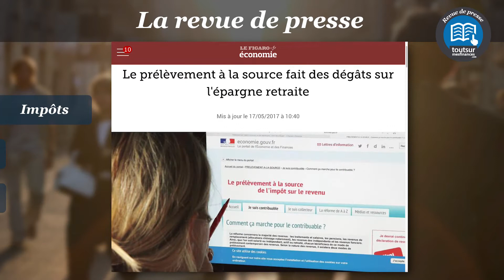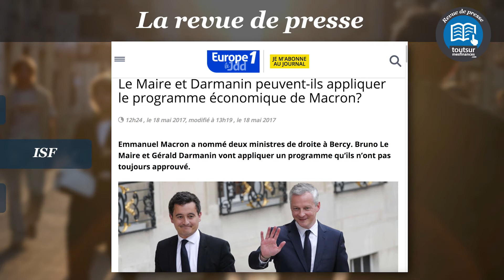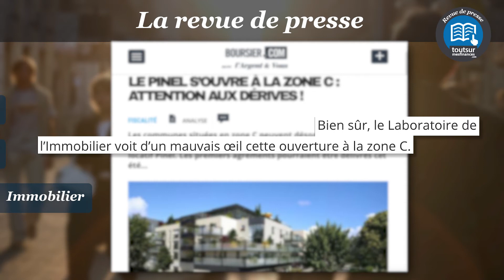RDP semaine 21 : quel avenir pour le prélèvement à la source et l'ISF avec Macron président ?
Au programme de cette nouvelle revue de presse : les incertitudes qui planent autour du prélèvement à la source plombent l'épargne retraite, la réforme de l'ISF voulue par Emmanuel Macron risque de pénaliser les plus petits patrimoines et l'investissement en Pinel s'ouvre aux petites communes.